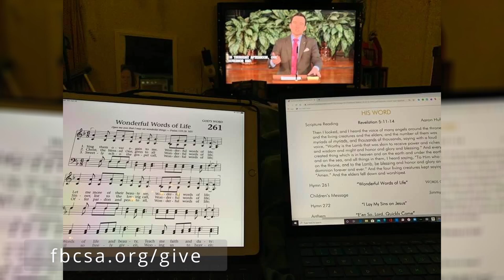FBCSA Traditional Sermon - 04/17/22